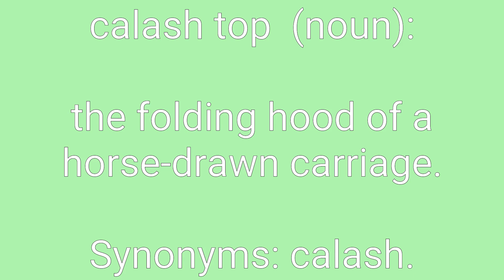Calash Top Definition & Meaning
Definition of calash top in English. Meaning of calash top in English. Example of calash top. Synonyms of calash top. Spelling of calash top. How to pronounce calash top.

calash top means:
1. the folding hood of a horse-drawn carriage.